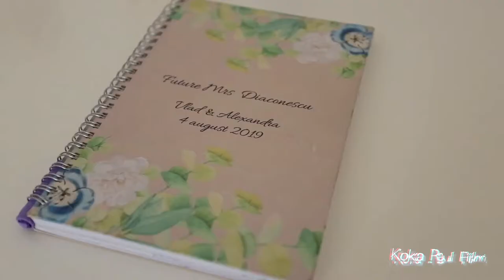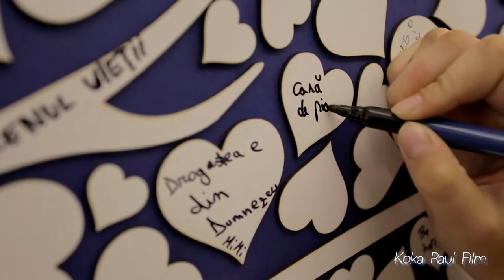Alexandra & Vlad by Koka Raul Film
Koka Raul ofera servicii foto, video, cabina foto,  artificii pentru vals, gheata carbonica si lumini ambientale